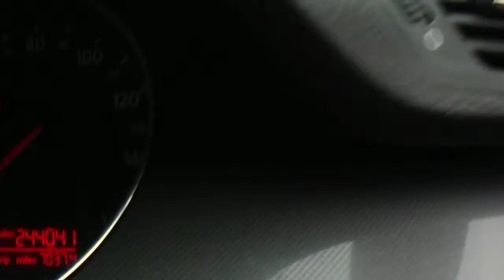Belvedere Lot 703